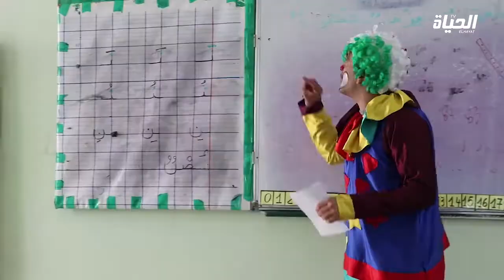جمال صبيحي قصة تحدي شاب لنظرة المجتمع بإمتهانه مهنة مهرج